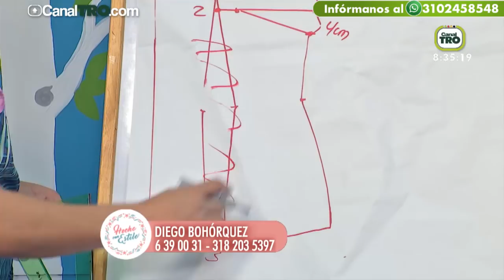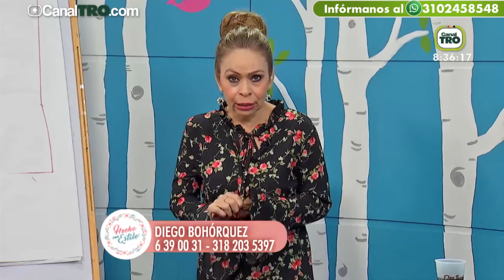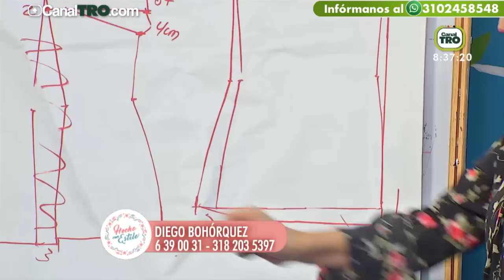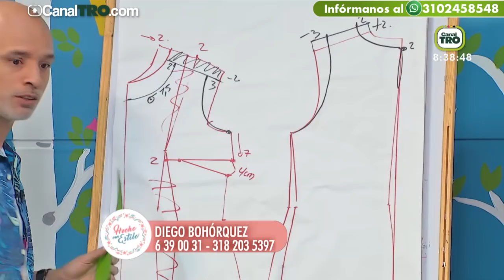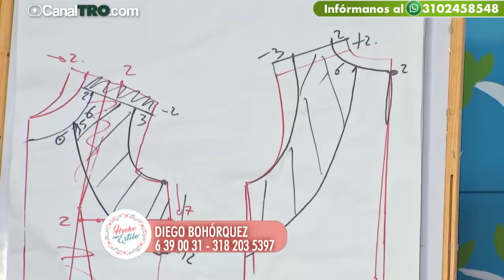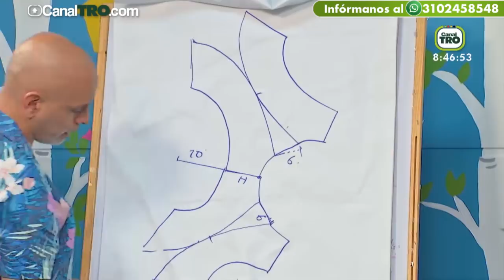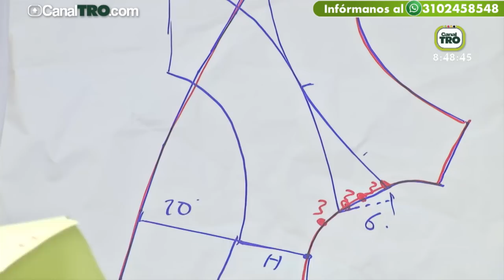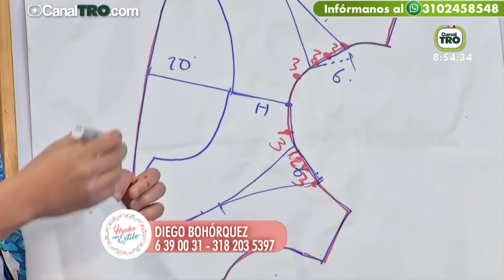Blusa con manga campana por Diego Bohórquez - Hecho Con Estilo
Una vez más nos acompañó Diego Bohorquez, para este tutorial te enseñaremos a elaborar una hermosa blusa con manga campana, perfecta para usar a diario o para una ocasión especial.
Recuerda que nos vemos de lunes a viernes 8:30 am con más tutoriales